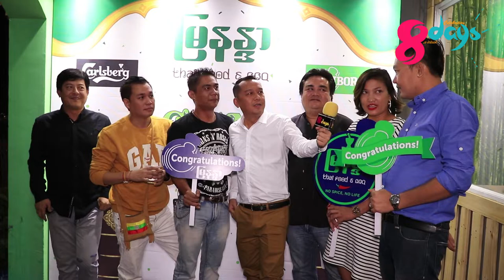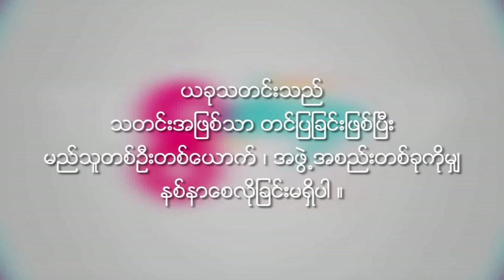Zin Myo, Zaw Zaw Aung, Ye' Mon, Aye Aye Aung, Bo Gyi, Kyaw Zin Htut, Aung Zaw Myo